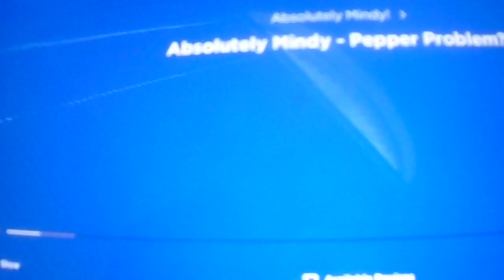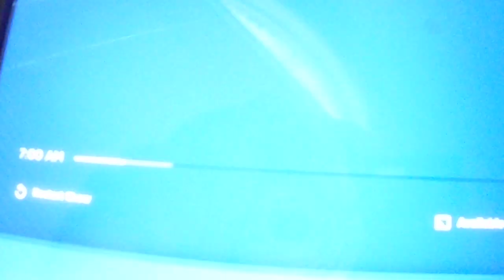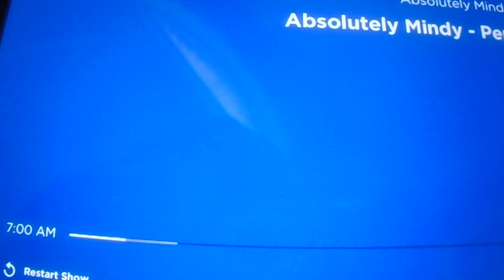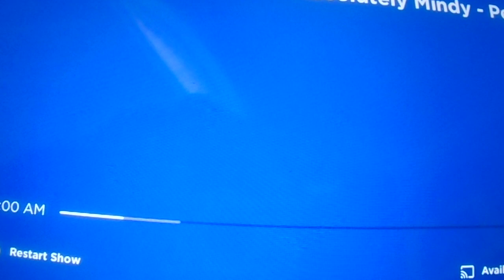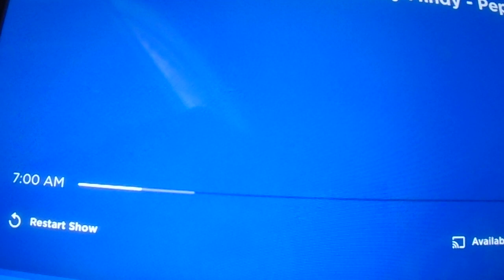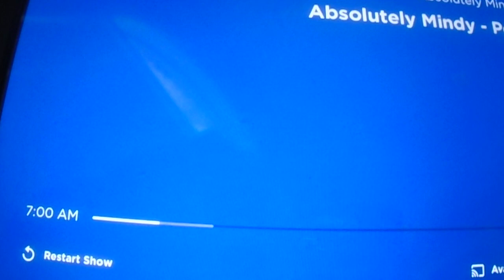Absolutely Mindy - Pepper Problem